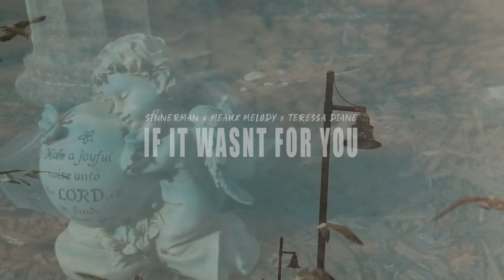IF IT WASN'T FOR YOU. by: Chianti Lateef featuring Meaux Melody & Teressa Diane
If it wasn't for you. is a heart-felt song dedicated to God. in the song, the two vocal confess their belief that God is the reason for their existence... his mercy and grace are the reasons we're here. Eternal Soul Empire is committed to building the kingdom through the outreach and music ministry...